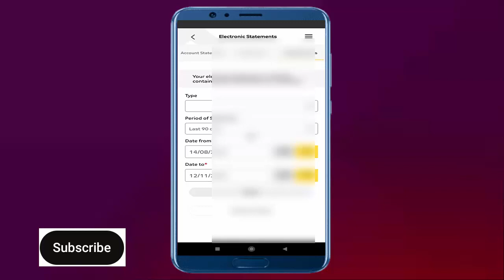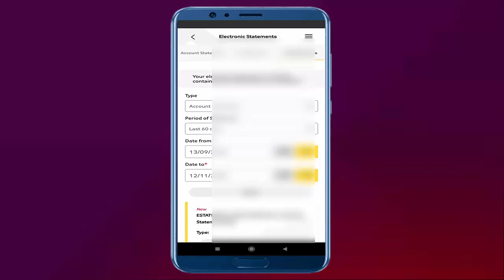Bank Account E-Statement check or Download in SAIB Bank Application 2023 in Saudi Arabia II Gi Tube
Account E Statement check in SAIB Bank Application 2023 in Saudi Arabia II Gi Tube
Account Details & Information check in SAIB Bank Application 2023 in Saudi Arabia II Gi Tube

How to check your bank Account Number in SAIB Bank App 2023
How to check your IBAN Account Number in SAIB Bank App 2023
How to check your bank Account branch in SAIB Bank App 2023
How to check your bank Account name in SAIB Bank App 2023
How to check your bank Account type in SAIB Bank App 2023